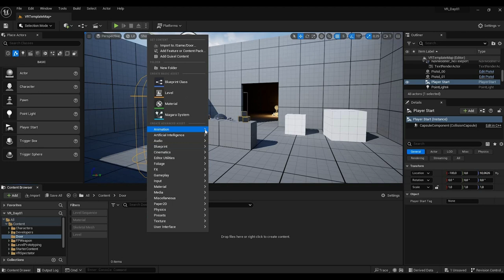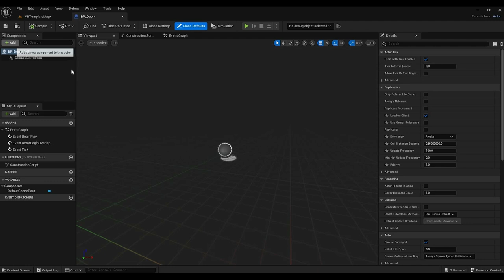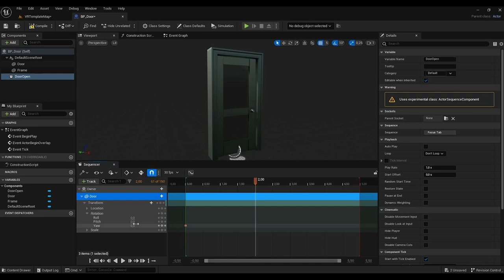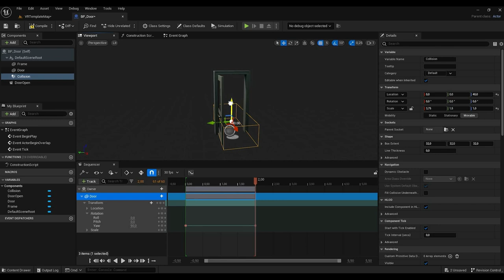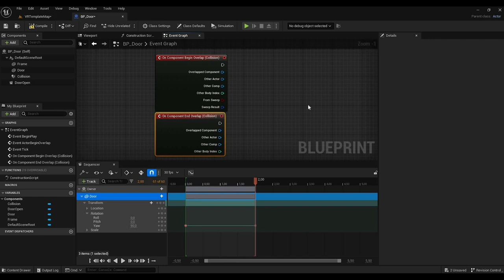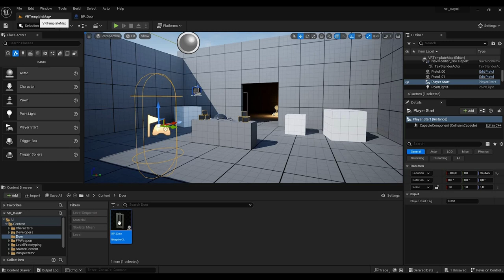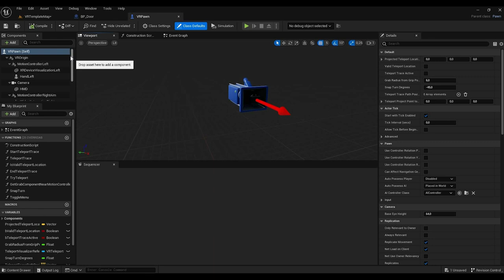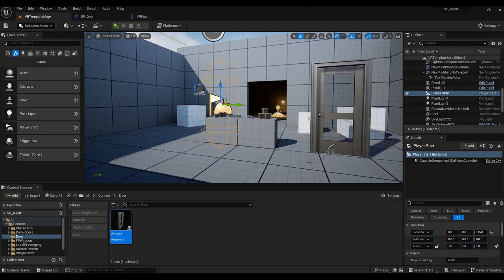VR Stunde 01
Erste Unterrichtseinheit. Erstellen einer Türinteraktion in VR.

0:00 Intro
0:08 Zielsetzung
0:19 erstellen eines Ordners
0:29 Erstellen der Blueprint Class
1:09 Static Mesh Door
2:15 Animieren der Tür
3:38 Collision Object hinzufügen
4:28 Programmieren der Interaktion im Event Graph
6:45 Collision Object im VRPawn des Players anlegen
8:59 Testen der Interaktion